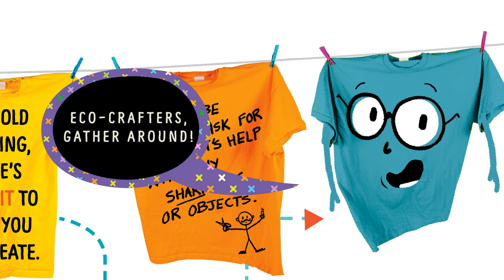Eco Craft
Eco-crafters, gather around! This series is sure to please your eco-conscious crafters, as well as your supply budget. This series is ideal for makerspace activity during Earth Month, and each project is eco-friendly and uses supplies kids already have on hand.